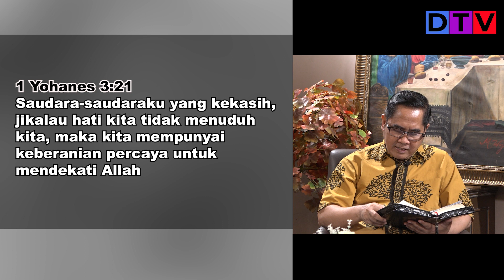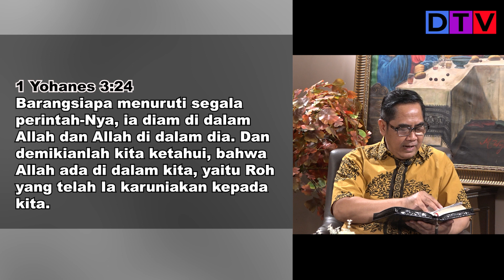KETENANGAN JIWA | Rest In God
Konten ini adalah kabar sukacita atau kabar baik tentang kekristenan di Indonesia bahkan di seluruh dunia. Tuhan Yesus tidak membawa agama, tetapi Dia membawa keselamatan bagi manusia. Anda sudah tepat untuk mau membuka hati dan mencari tahu tentang Kristus. Semoga Anda teberkati lewat video ini.